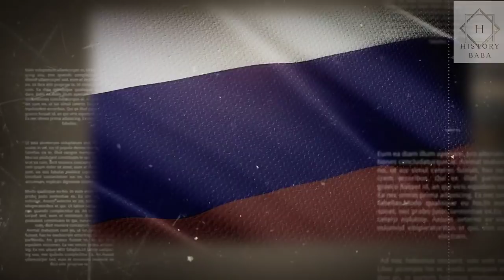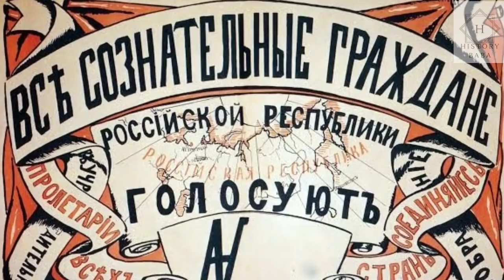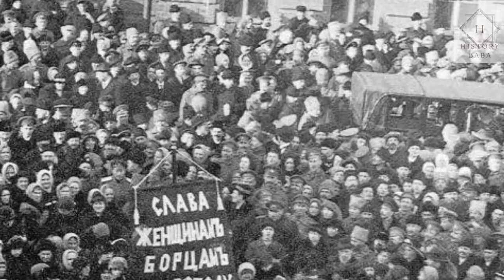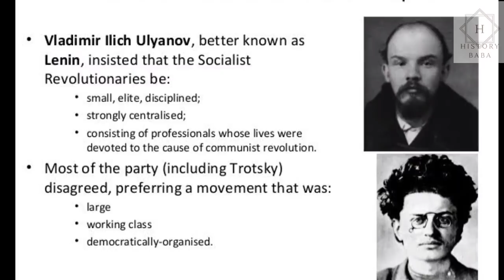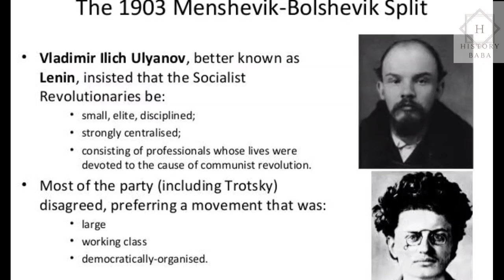The History of Russia//Russian Empire// जानिए रसिया के इतिहास के बारे में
Friends,
We will talk about The History of Russian Empire

Must watch Another videos 👇👇

【Suez Crisis in Hindi】

Not ◆
All videos Provided by
Pixabay

✓Video Created by
Kinmaster 👇